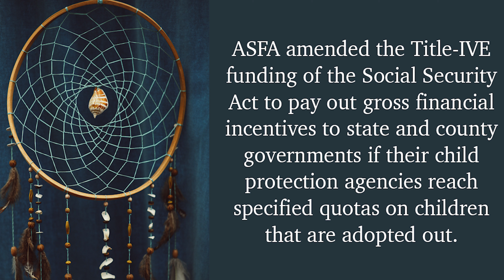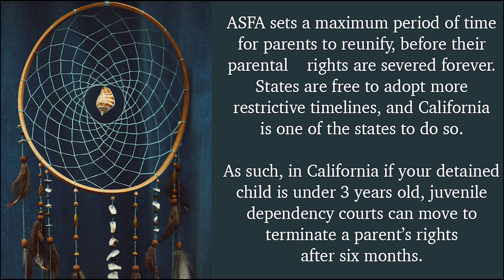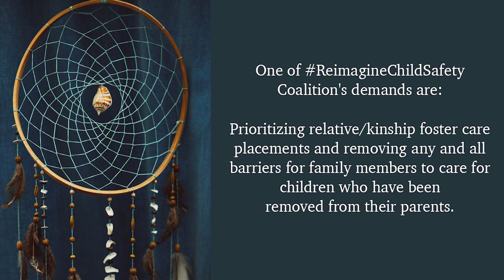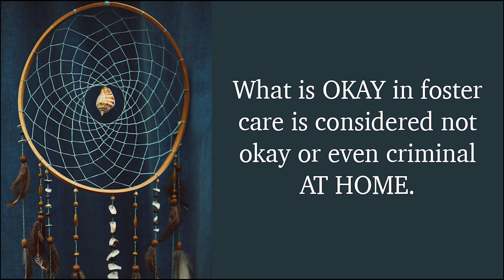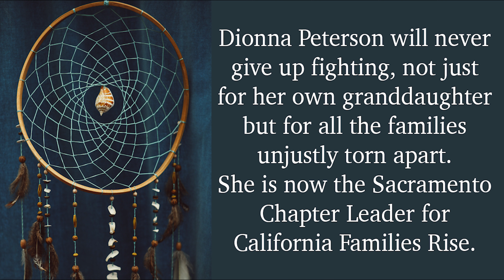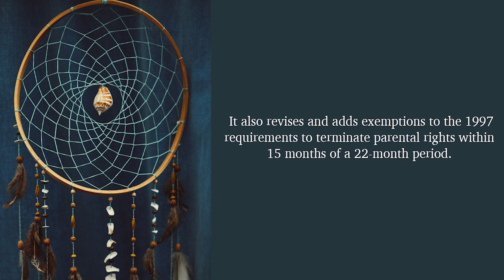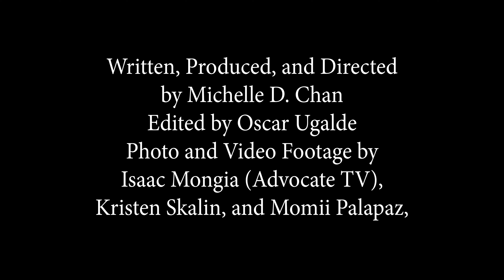Sacramento DCFS Violates Grandparent's Rights, Hurts Kids.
Dionna Peterson is a grandmother with a good job, a good home, and a loving soul. She held her grand daughter in her arms at birth and has been an integral part of her life ever since. When the baby was taken into state custody, Dionna did everything within her power to bring her home.

Dionna's family was held to double standards and sent on run arounds at every turn. Families belong together, except Dionna's family was never given a fair chance.

Dionna is now fighting back. She is now the Sacramento Chapter Leader of California Families Rise.

Please watch this video to learn more about CPS injustice and to find out how to help us fix this broken system.